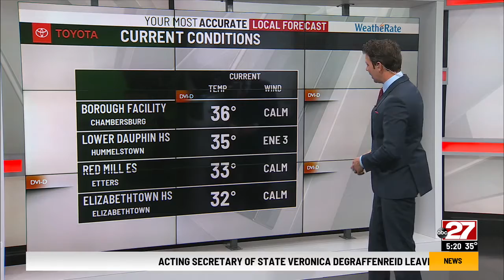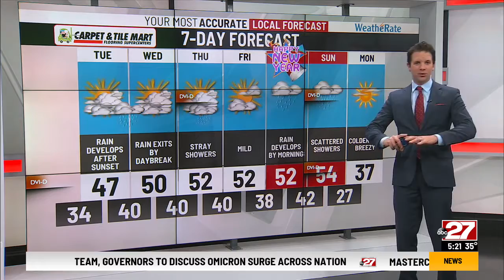Eric Winter 2